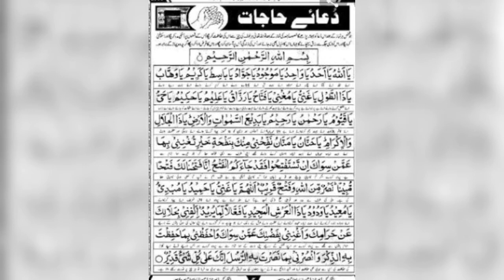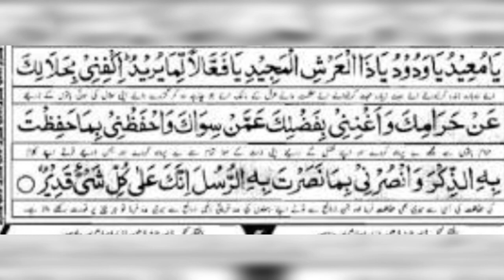Dua e HAJAAT,,,,Sachy Dil se parhyn or khud azmalen....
Aesi dua Jo AP ki pareshanian khatam karne m pura asar dikhay,,,,,ameen khud b parhyn Dustin ko b share kar k dua lijiye